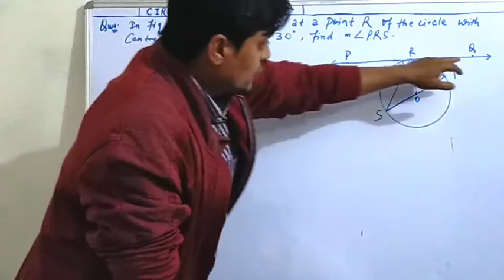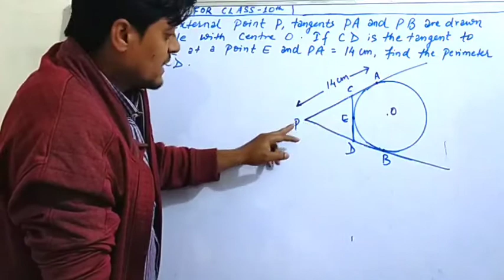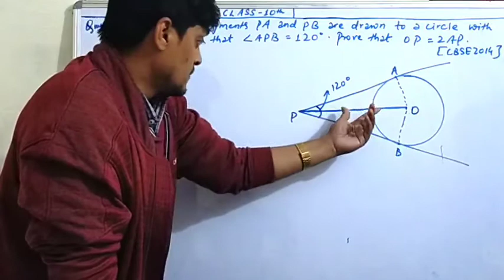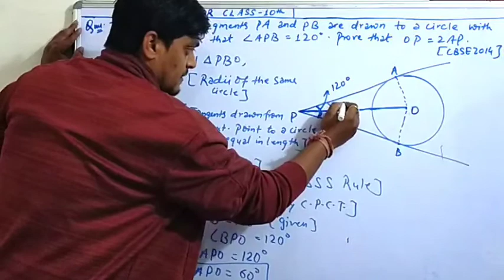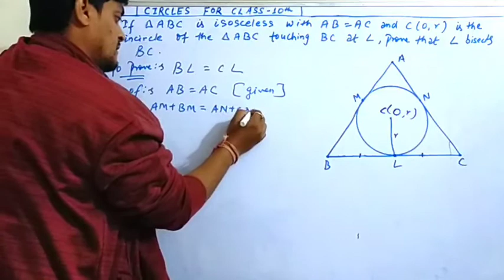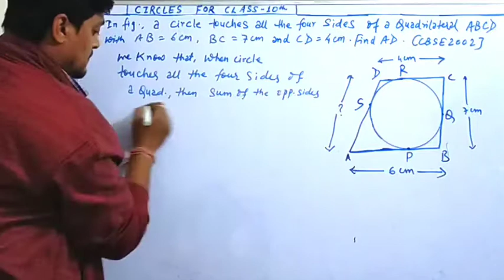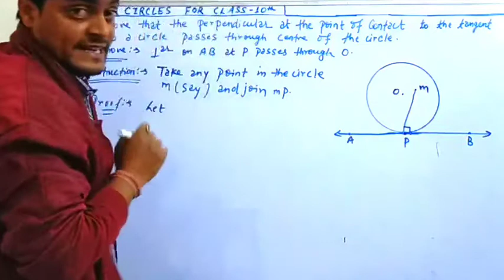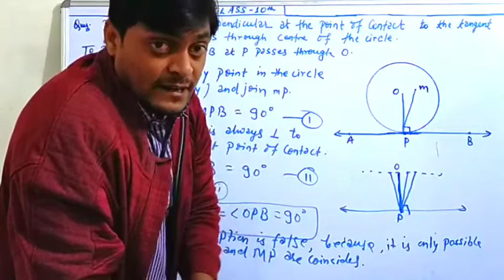circle class 10 | rd sharma exercise 8.2 class 10 | circle questions | amit ranjan mathematics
if ab ac pq are tangents and ab=5cm find the perimeter of ∆apq

pq is a tangent at a point r of the circle with centre o . if angle trq = 30...

from an external point p tangents pa and pb are drawn to a circle ...

two tangent segments pa and pb are drawn to a circle with centre o such that ...

if triangle abc is isosceles with ab equals to ac ...

a circle touches all the four sides of a quadrilateral abcd with ab=6cm bc=7 cm and cd=4 cm find ad

prove that the perpendicular at the point of contact to the tangent to a circle passes ...

Links of different playlist of class 10

Chapter : circle

Chapter : some application of trigonometry

Chapter : Polynomial

Chapter : Probability

Chapter : Trignometric Ratios and Trignometry Identities

Chapter : Statistics